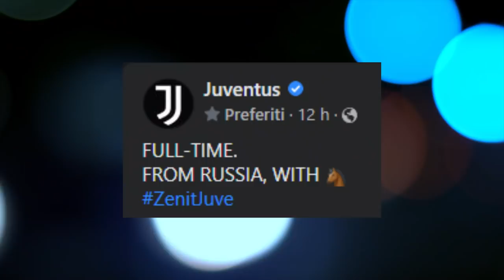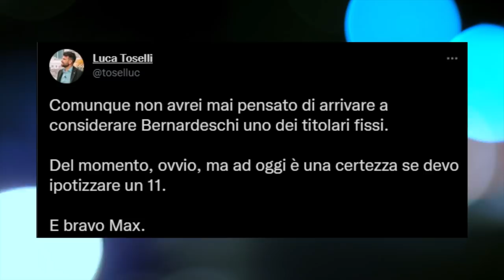Allegri LO AMMETTE: "Abbiamo giocato male" | Pagelle Zenit Juventus 0-1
👇🏻 Scarica OneFootball! 📲

Massimiliano Allegri fa autocritica: in conferenza stampa ammette che la partita non gli è piaciuta.
Troppi errori tecnici, distanza tra i reparti forse eccessiva e il solito problema di precisione negli ultimi metri in fase di rifinitura.
Su YouTube è online il video delle pagelle di Zenit Juventus dove cerchiamo di analizzare nel migliore dei modi la prestazione bianconera di ieri sera.